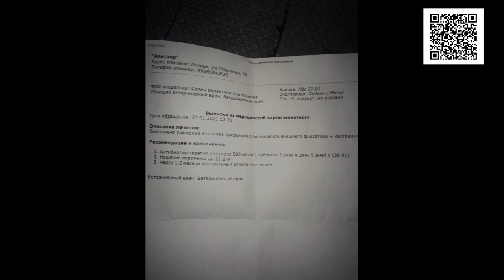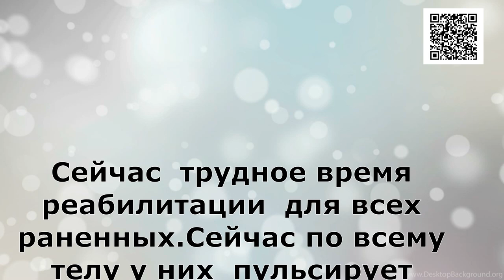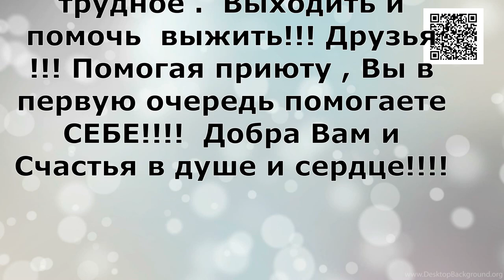Акция-спасти лапу/The Achilles tendon in the paw has been cut .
The Achilles tendon in the paw has been cut. Is there any chance of not becoming disabled?

1. Откройте мобильное приложение Сбербанк-Онлайн. (если нет, то скачайте из AppleStore или GooglePlay)

2. Перейти в раздел «Платежи»
3. Выберите «Оплата по QR или штрихкоду»

4. Наведите камеру на QR или штрихкод

5. Выберите карту списания и нажмите «Продолжить»

6. Сверьте реквизиты получателя и убедитесь в правильности Ваших данных

7. Нажмите продолжить и далее Подтвердить. Придёт СМС с номера 900, с информацией о платеже.

8. Сохраните чек оплаты (можно сделать скриншот или отправить по почте). А можно просто пропустить, чек оплаты всё равно потом будет храниться в истории операций Сбербанк-Онлайн.

Голодные телефоны:
Билайн: 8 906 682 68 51
Билайн: 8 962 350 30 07
Теле2:  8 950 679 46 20

Банковские Карты:
Alfabank: 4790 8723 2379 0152
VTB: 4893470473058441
SberBank Visa Classic: 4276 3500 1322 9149

Our bank cards:
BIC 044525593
Получатель платежа: Valentina Silich

Visa Classic:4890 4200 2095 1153
The beneficiary of payment: Valeriia Utkina
Получатель платежа: Valeriia Utkina